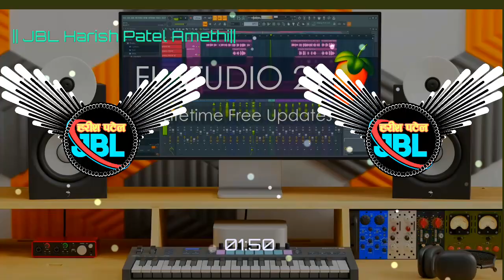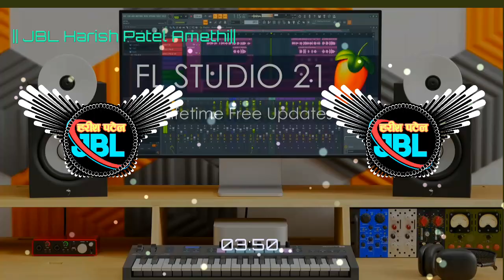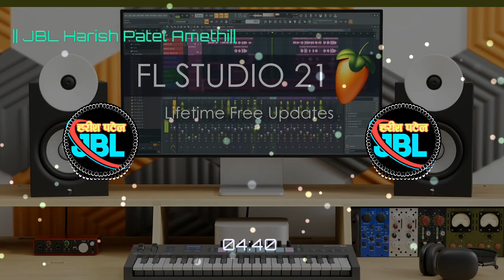Project_9_jai_Mahakal_now_drop_mix JBL Harishpatel Pindoriya Amethi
𝗠𝘂𝘀𝗶𝗰☞ JBLFLStudio 21Pc Laptop Mixing
𝗥𝗲𝗺𝗶𝘅☞  Harishchandr Patel ।Computer 💻
𝗩𝗶𝘀𝘂𝗮𝗹☞ Dj JBL Harish Patel Amethi
Beat ::JBL Harish Patel Amethi
Voice: Eleban laib FL Studio 20
Client:: Dj Verma Amethi Up 36
{सभी भाइयों से मेरा निवेदन है कि कृपया कोई किसी गाने पर❌🔇▶️🎶 एस्ट्राइक ना मारे प्लीज}
®यह चैनल किसी जाति धर्म अमूह से आधारित नहीं है यह चैनल सिर्फ मनोरंज के लिए बनाया गया है ®
,,©®{,,{खाली बराती नाचिहे }®%
*JBLHarishPatel*
®{जी हा साथियों आप सभी दोस्तों को  हमरे यू ट्यूब चैनल डीजे JBL हरीश पटेल अमेठी उत्तर प्रदेश भारत  में आपका स्वागत है}©
®™{हमारा पता है यूपी.36अमेठी सुलतानपुर प्रतापगढ़ लखनऊ }®©
(Calling Number :- Only Sms Kro  Reply Jarur Milega)
Calling Time_Night 8:00Pm Ke Baad
देवर भाभी बीट :- 350_Offer
Voice _250₹
NO. 1 का कोल्टी का सोंग म्यूजिक
*®जीजा साली वाला बीट ©
,,®देवर भाभी वाला बीट ©
®कोई भी नाम का प्रचार प्रसार ©
® अगर आप लैपटॉप 🆕💻 या मोबाईल🎶 फोन से 📱FLStudio Dj मिक्सिंग सीखना चाहते या डीजे सोंग
®बरात बीट,™
{साउण्ड टेस्टिंग बीट }
Charges Apply 3500में 2 बीट *
*NO. 1 का कोल्टी बीट आप को मिलेगा*
*Note :-  कृपया कोई फालतू परेशान न करें*
New_Testing_Beat_Competition_Vibration_Beat_Remix____Dj_Harishpatel_Amerhi_Dj साउंड चेक करे?
Description...
©{डीजे पर बजने वाला सबसे खरतनाक रिमिक्स सोंग DjHarishPatel} Mp3DjSong EDM Drop Melody Noew स्टाइल में मिलेगा}©®™
Teligram
Super Dj Bass King || Dj Completion
JBL_Santosh_Rock_Amethi
[Credit By JBL_Harish_Patel_Amethi Djvikkrant Production]
MP3 COMING SOON JOIN TELIGRAM

Description
Khali Barati Nachihe - Anurag Pandit New Dj Song Barat Special
Full - FLP Project No Voice
Password Video Me Hai 3 Step Me
Dj Allahabad Remixer Orgnila Full Pack
All Types Sample Pack Available
All FI Studio Mobile Vst Plugin,500 Rs
New Sample Loops Pack Size 27 GB / Price contact???
Total library 200K Drop Leads Arp
[Only 500 Rs ]
Mobile Mixing Full Course Price.
Laptop Mixing Full Course Price.
Dj Remixr Name
djRajkamal Basti
dj bhojpuri
djRaju djkbSingh flmproject
Follow along using the transcript.